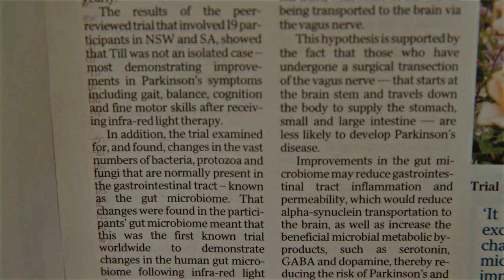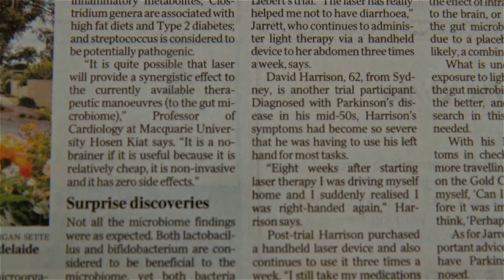PARKINSON'S ARTICLE IN THE AUSTRALIAN//GUT FEELING WAIT MAY BE OVER//GET YOUR QUESTIONS ANSWERED//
In today's article in The Australian, I'm reporting on the results of a clinical trial assessing the effectiveness of infrared light therapy for Parkinson's sufferers.

For those who can't access The Australian, I'll be posting the full article on the medical blog I write

If you have any questions about the research I'm reporting on in this article, or the protocol used in the trial, please leave me a comment below this video and I'll get back to you.

This video was shot by Gold Coast-based photographer Gary Tresize. To see more of his work visit his shop on art selling platform Redbubble